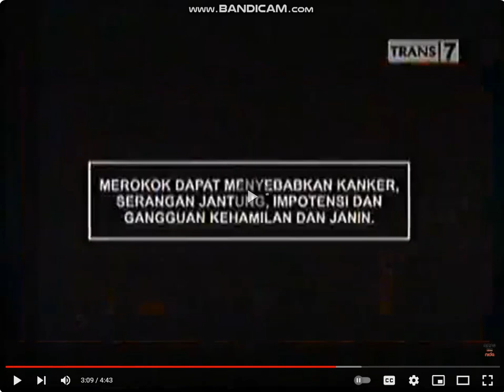Iklan Honda New Blade 110R - The Real Racing Spirit (2010) @ Trans 7, ANTV, RCTI, SCTV, & Indosiar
Iklan ini pernah ditayangkan di Trans 7, ANTV, RCTI, SCTV, & Indosiar pada tahun 2010.